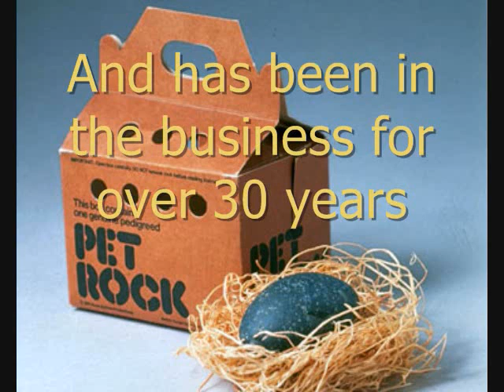Tony's Towing Service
Breakdowns and accidents happen, the last thing that you need is to be kept waiting when you call for a tow truck.  Find out why we have been the first choice for smart New Yorkers for over 30 years.